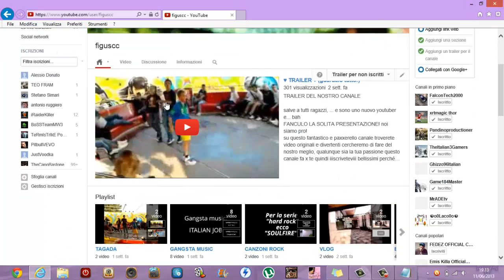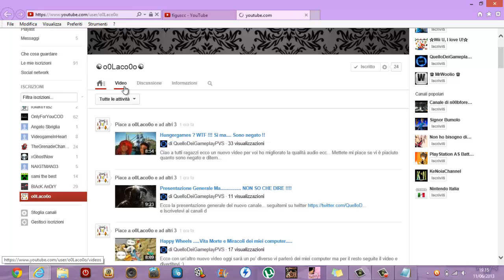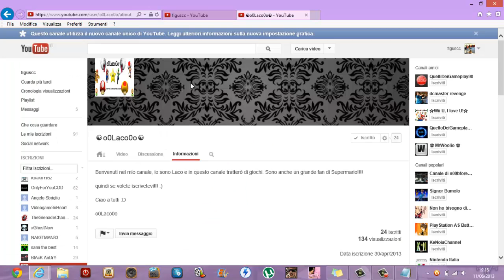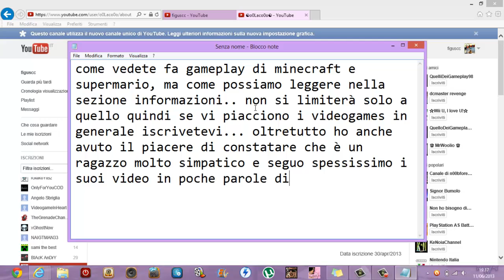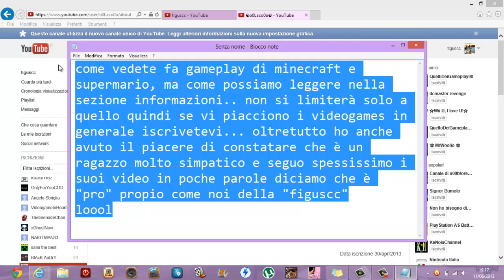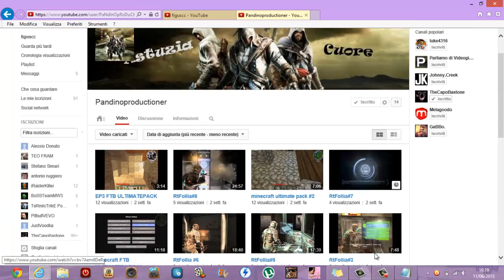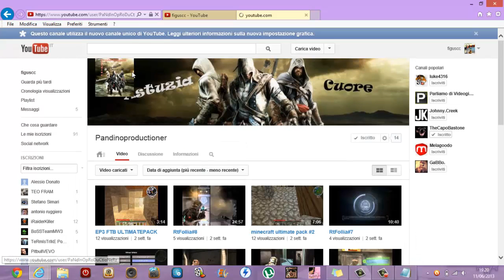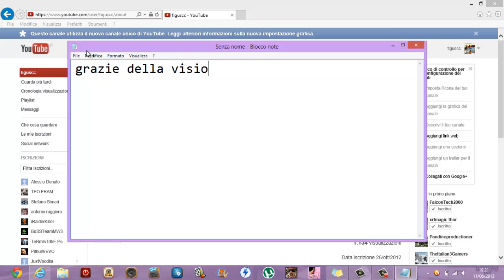l'unione che fa brutto: ecco i canali + fighi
ragas, qui ce ne sono solo due ma come già accennato nella sezione "canali in primo piano" del mio canale ci sono tutti i canali con cui ho collaborazioni quindi..dateci un'occhiata